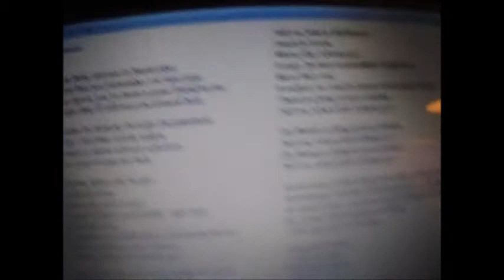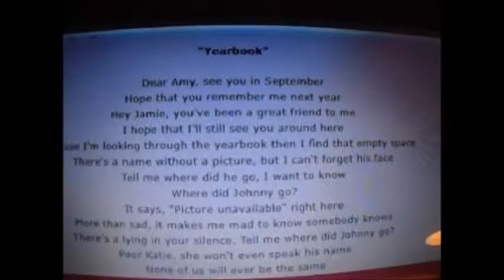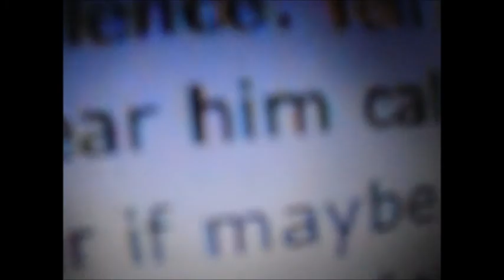vlogmas # 25: This Hanson song is in my head 2018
now some how this song edited the music with my voice right. cause um i used the song on my ipod. lol